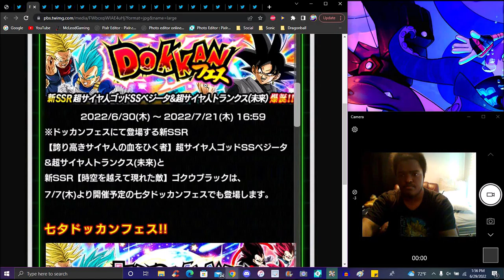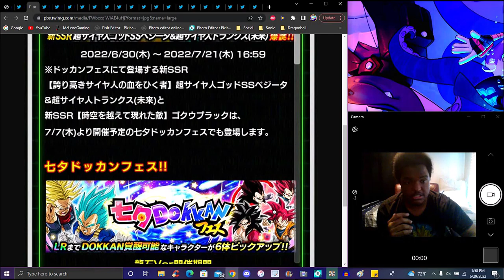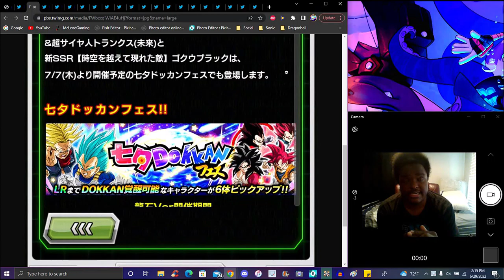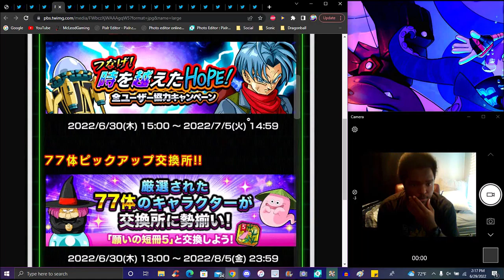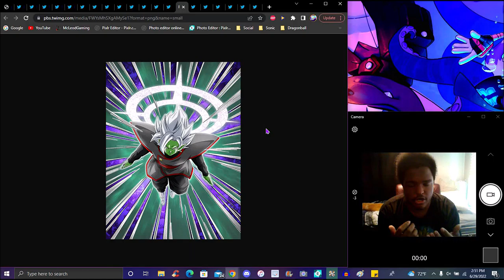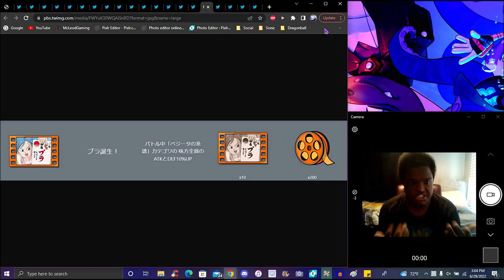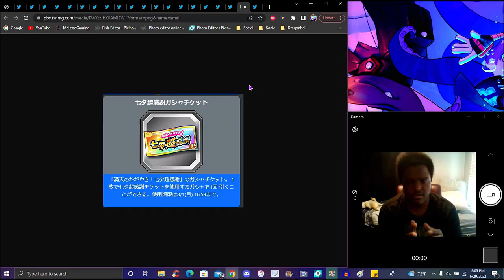BBQING!!! ??? TANABATA 2022 LR TRUNKS & VEGETA + TRUNKS & MAI + VB & ROSE EZA! ? DBZ Dokkan Battle